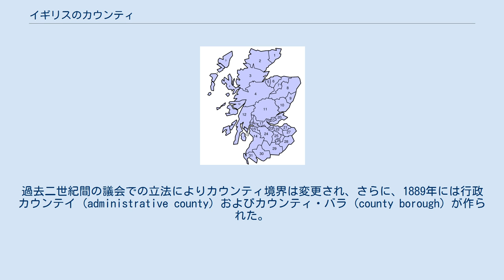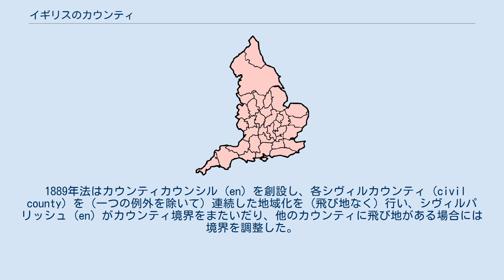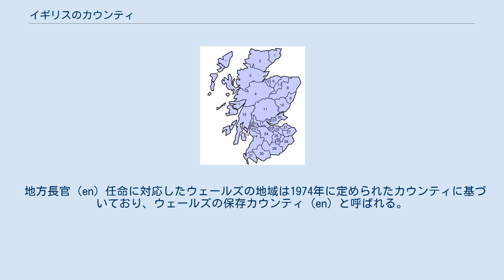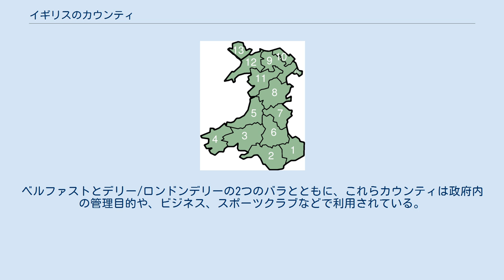イギリスのカウンティ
イギリスのカウンティ（Counties of United Kingdom）は国の地方区分の一つで、その歴史的起源は中世までには確立していた地方行政単位にある。
古代のカウンティが現代の地方行政を担うようになっている所もあれば、「カウンティレベル」の行政体と考えられている単一システムで置き換えられている所もある。
 ドゥームズデイ・ブックのカウンティ (1086年) イングランドでは、カウンティはイングランドの歴史的カウンティに基づいた地方区分として現用されている。
過去二世紀間の議会での立法によりカウンティ境界は変更され、さらに、1889年には行政カウンテイ (administrative county) およびカウンティ・バラ (county borough) が作られた。
この変更以前から存在するカウンティやその境界は古代カウンティ (ancient counties)、歴史的カウンティ (historic counties) 伝統的カウンティ (traditional counties) などとさまざまに呼ばれている。
 現在の構造につながる変更は、1963年ロンドン政府法に基づきグレーター・ロンドンが創設された1965年に始まった。
1974年には行政カウンティとカウンティ・バラが廃止され、都市カウンティ (en) と非都市カウンティ（en、シャイアカウンティともいう）で置き換えられ、境界が大きく変更された。
1990年代には単一自治体がカウンティとディストリクトの機能を兼ねたものとして創設された。
 スコットランドやウェールズと異なり、イングランドのカウンティレベルでの行政機構は混合形態になっている。
 地方長官任命に対応したイングランドの地域は典礼カウンティといわれる。
 スコットランドのカウンティ (1975年) スコットランドでは、1889年のスコットランド地方行政法 (en) で創設された地方行政 (en) カウンティは、1973年のスコットランド地方行政法 (en) により1975年に廃止され、リージョン、ディストリクト (en)、島嶼カウンシル地域 (en) に置き換わった。
リージョンとディストリクトは1994年のスコットランド地方行政法 (en) により廃止され、単一スコットランドカウンシル地域 (en) で置き換えられた（島嶼地域は単一カウンシル地域として創設されており、境界に変更はなかった）。
 1889年法はカウンティカウンシル (en) を創設し、各シヴィルカウンティ (civil county) を (一つの例外を除いて) 連続した地域化を (飛び地なく) 行い、シヴィルパリッシュ (en) がカウンティ境界をまたいだり、他のカウンティに飛び地がある場合には境界を調整した。
ロス (en) とクロマティ (en) の2カウンティはロス・アンド・クロマティ (en) に統合された。
 1975年に作られたリージョンの一つと様々なディストリクトはかつてのカウンティと似たような区画であり、1996年に作られた様々なカウンシル地域も同様であった。
三つのうち二つの島嶼地域――オークニーとシェトランド――の境界は、かつてのカウンティと同じである。
 スコットランドでは、登録カウンティ (en)が現在でも使われている。
地方長官 (en) 任命に対応したスコットランドの地域は長官任命地域 (en) と呼ばれる。
 ウェールズの歴史的カウンティ ウェールズの歴史的カウンティ (en) は1535年に法定とされた（ペンブルックシャー (en) などのカウンティに至ってはなお1138年まで遡る）。
ウェールズの行政カウンティ (en) はこれに基づき1889年に創設された。
1974年には全く異なる行政体を用いる行政体系が作られたが、1996 年には廃止され、以降ウェールズ全土は単一自治体 (en) に分割されている。
 地方長官 (en) 任命に対応したウェールズの地域は1974年に定められたカウンティに基づいており、ウェールズの保存カウンティ (en) と呼ばれる。
 北アイルランドの6つの歴史的カウンティ（県）はもはや行政目的では使われていない。
ベルファストとデリー/ロンドンデリーの2つのバラとともに、これらカウンティは政府内の管理目的や、ビジネス、スポーツクラブなどで利用されている。
 北アイルランドのカウンティは全て歴史的地域であるアルスター地方に含まれ...